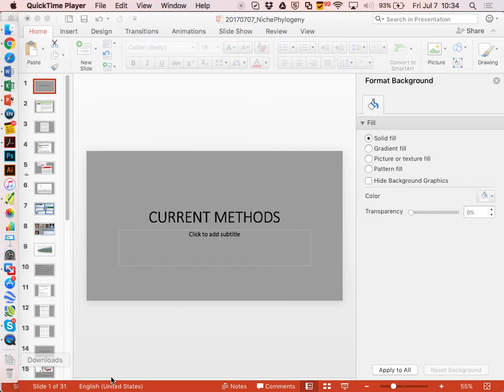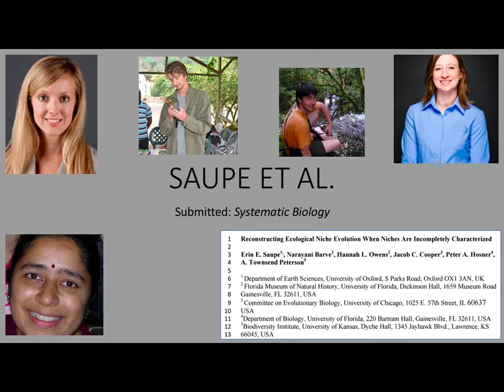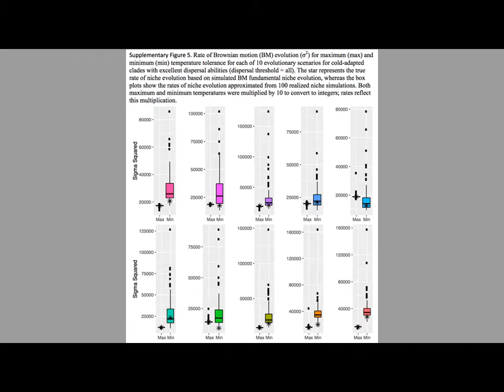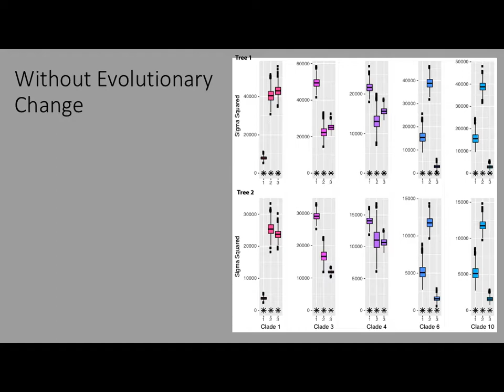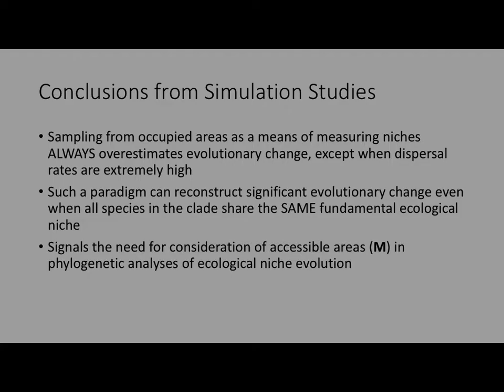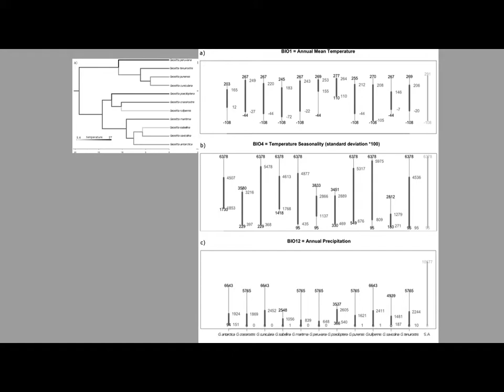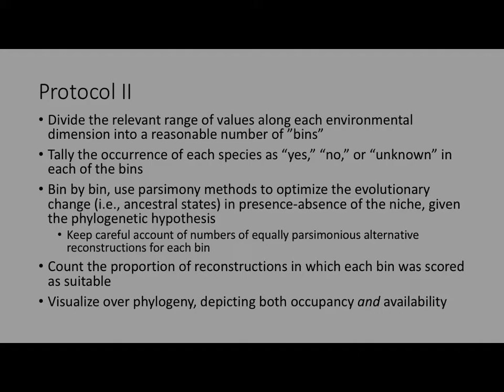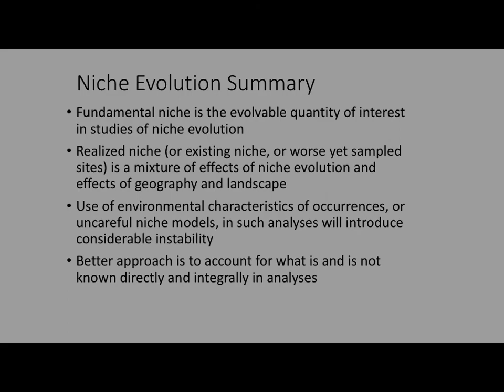Curso Modelage de Nicho Avanzado - INECOL - 13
Analisis Filogenetico de Nichos Ecologicos (Town Peterson)